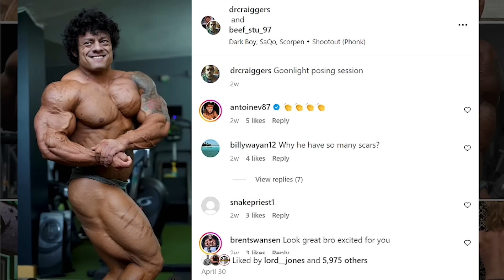(हिन्दी) NICK WALKER VS MARTIN VS TONIO | ALI BILAL VS EDVAN VS VITOR (NEW YORK PRO PREDICTION)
Bodybuilding Bulletin is back with some a prediction video of New York Pro where Nick Walker, Tonio burton, Martin Fitzwarter, Quinton Beastwood, Beef Stu, Justin Rodriguez, Angel Caldron will battle it out for Open division title & Ali Bilal, Vitor Chavez, Andre Ferguson and Edvan Palmeira will be battling for Mens Physique title!!!